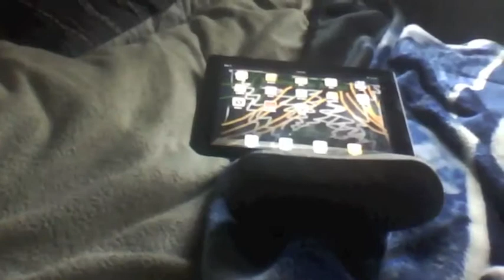The Sleeping cat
this is another video I made and the Sleeping cat is about a glasses case that is trying to wake up and gray and white cat off an office chair but at the end he never does and its really good and I hope you guys like it

also to see more videos of what I have done go to this website "

dircted by:Nelson Amador

produced by:Nelson amador

dirctor of photograghy
Nelson Amador